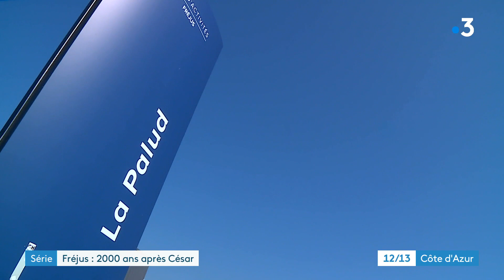A Fréjus, le parc d'activité attire de plus en plus d'entreprises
On poursuit notre exploration de la ville de Fréjus. Le 3e épisode de notre série nous conduit dans les parcs d'activité, toujours plus vastes, qui entourent la commune. Situés près de l'autoroute, ils attirent les entreprises de toutes tailles ou les empêchent de partir. Un bassin d'emplois de plusieurs milliers de personnes, qui compte en PACA.